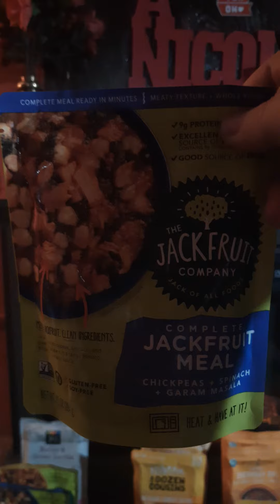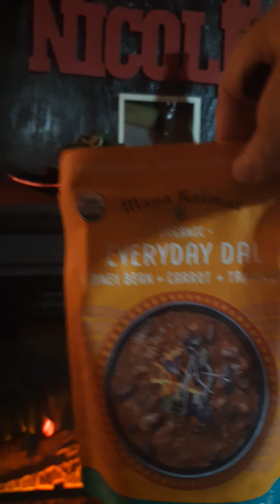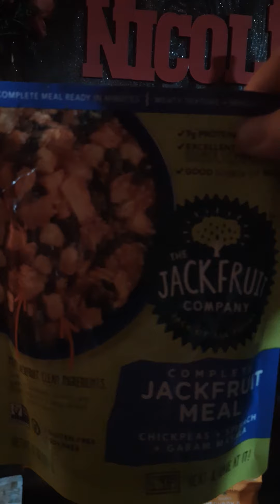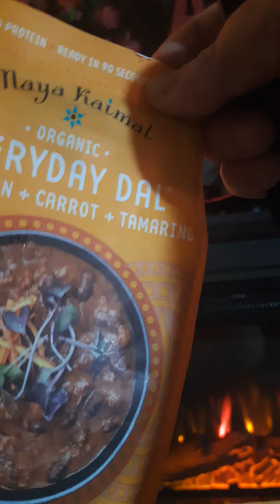Sunset Fast to begin Sunday Night